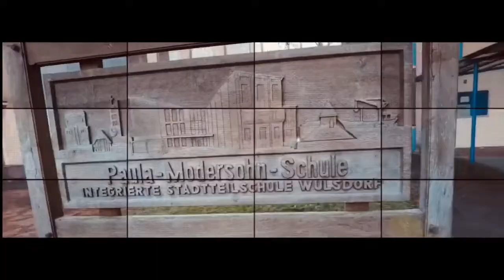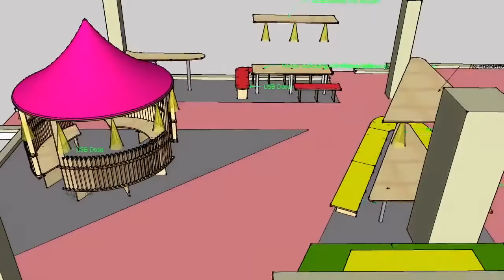Paula-Modersohn-Schule: Pädagogische Architektur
Die 1961 gegründete „Paula“ ist eine Bremerhavener  Schule, die sich kontinuierlich weiterentwickelt. 2003 wurde sie offene Ganztagsschule. Im Schuljahr 2010/11 lernten erstmals Schüler*innen mit Förderbedarf W+E an der Schule. Im Schuljahr 2011/12 startete der Aufbau der inklusiven jahrgangsübergreifend arbeitenden Oberschule. Viele weitere Veränderungen im Detail begleiteten diesen Prozess. Alle umgesetzten pädagogischen Veränderungen fanden ihre räumliche Umsetzung im bestehenden Baukörper.

Das Video gibt einen Einblick in diese Veränderungen.